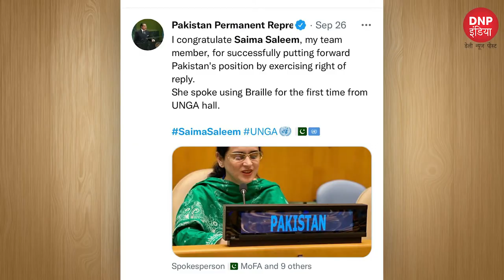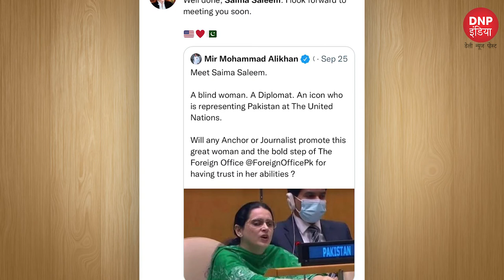Who Is Saima Saleem? Pakistan’s First Visually Impaired Woman Diplomat || DNP INDIA